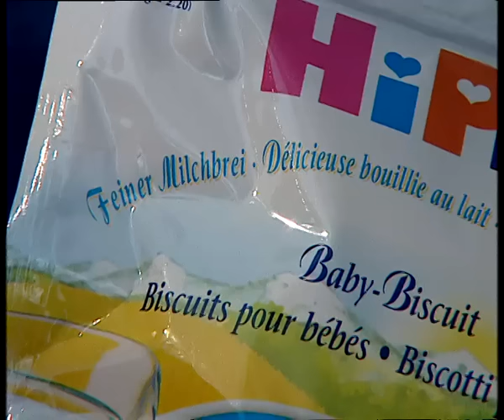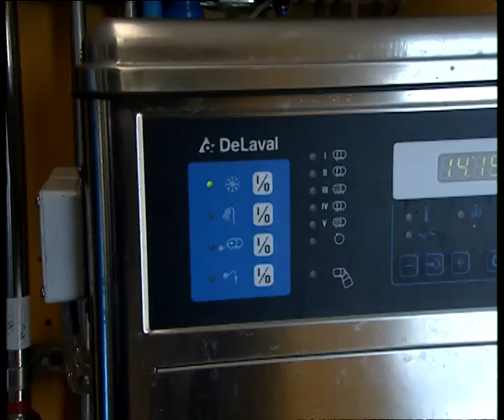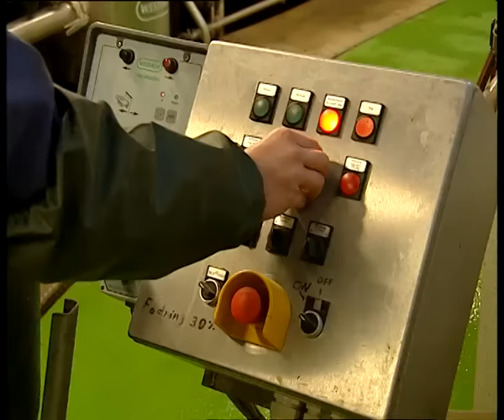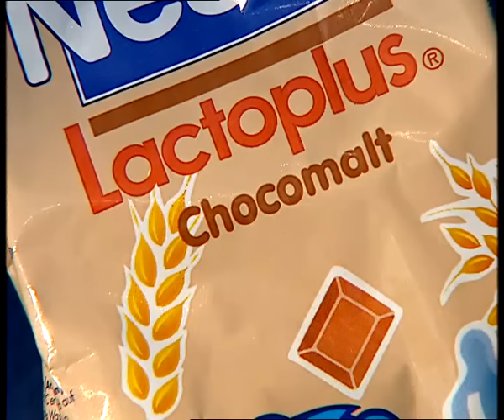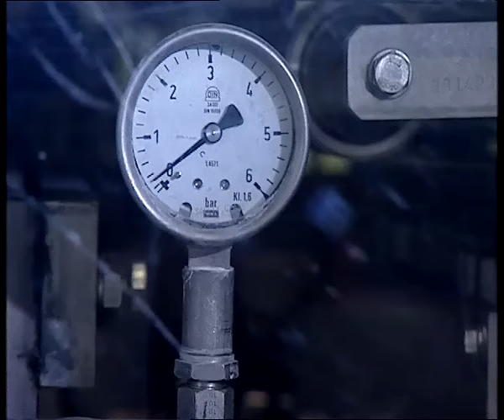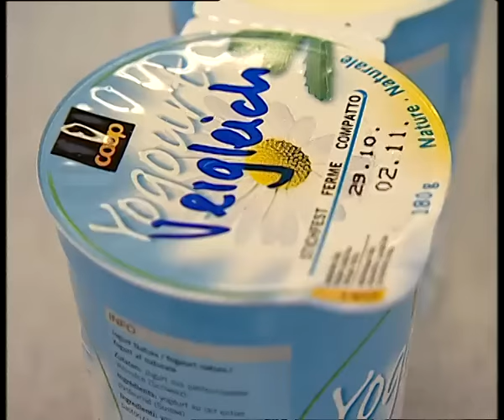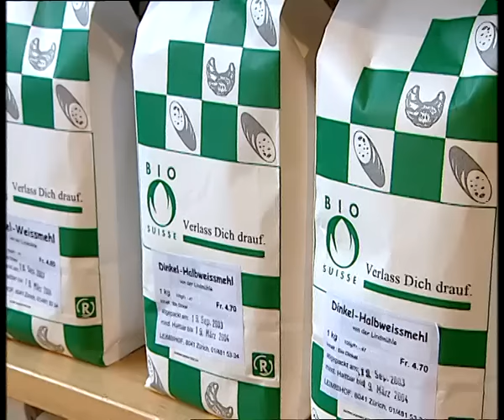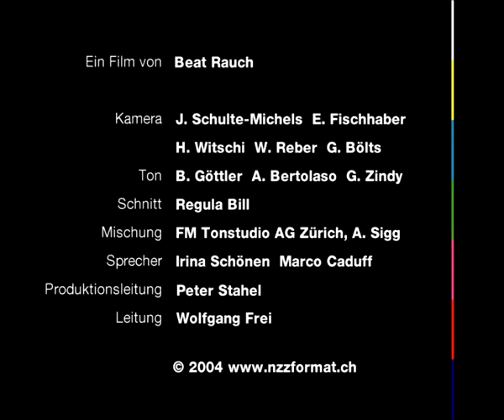Milch ist gesund, oder doch nicht? - Dokumentation von NZZ Format (2004)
Immer weniger Menschen trinken Milch. Und doch wird mit dem Attribut «Milch» für alle möglichen Produkte geworben. Sie dürfen nur nicht nach Milch schmecken. Die Nahrungsmittelindustrie «veredelt», bis von der Milch nur noch der Name übrig bleibt. Und die Milchproduzenten, vom Schweizer Bergbauer bis zum dänischen Großbauer, überleben nur dank staatlichen Subventionen.
Aber: ist Milch wirklich so gesund, wie ihr Image es glauben macht? Was bewirkt Muttermilch? Geben Kühe auf der Alp eine andere Milch als ihre Kolleginnen im Stall? Und wieso wird europaweit immer noch zu viel Milch zu einem zu hohen Preis produziert?

Beratung für Bio-Lebensmittel
Dietler Clavadetscher GmbH

Adressen:

La Leche Liga Schweiz
Postfach 197
CH–8053 Zürich

Institut für Physiologie und Biologie der Ernährung
Prof. Michael de Vrese
Herrmann Weigmann-Str. 1
DE–24103 Kiel

Bundesamt für Gesundheit
Jürg Lüthy
Facheinheit Lebensmittelsicherheit
Schwarzenburgstrasse 165
CH–3003 Bern

Institut für Agrarwirtschaft der ETH
Prof. Peter Rieder
Sonneggstrasse 33
CH–8092 Zürich

Schweizer Milchproduzenten SMP
Niklaus Schällibaum
Weststrasse 10
CH–3000 Bern 6

Emmi Schweiz AG
Frau Manuela Sticher
Habsburgerstrasse 12
CH–6002 Luzern

Institut für ökologischen Landbau
Dr. agr. Kerstin Barth
Trenthorst 32
DE–23847 Westerau

Forschungsinstitut für biologischen Landbau FIBL
Ackerstrasse
Postfach
CH–5070 Frick

Vereinigung Schweizer Bio-Landbau-Organisationen
Bio Suisse
Margarethenstr. 87
CH–4053 Basel

Beratung für Bio-Lebensmittel
Dietler Clavadetscher GmbH
Main Station
CH–7000 Chur

Marcel Lusti
Leimbihof
Grossackerstr. 121
CH–8041 Zürich

Muotathaler Alpkäse
Heiri und Agnes Schelbert
CH–6353 Weggis